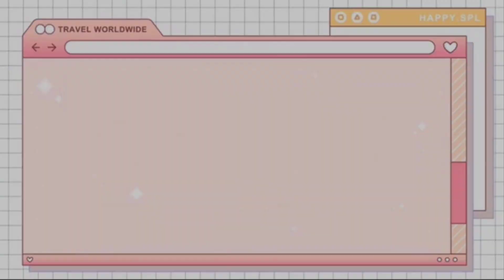COMPRAMOS A OSSILDA! THESIMS 3 KATY PERRY #09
COMPRAMOS A OSSILDA! THE SIMS 3 KATY PERRY
The Sims 3 é um dos jogos mais famosos do mundo e um dos principais da franquia. Afinal, é uma plataforma de simulação em que você pode criar seu personagem e fazer com que ele cresça cada vez mais, desde a parte pessoal até a profissional.

Em The Sims 3 também é possível cuidar da sua casa para deixá-la do jeito que você gosta, incluindo todos os móveis e itens decorativos que combinem com o ambiente. Além disso, caso queira circular um pouco mais pela cidade, você também pode usar o tempo livre do seu personagem para ir até o centro da cidade, por exemplo, e explorar os demais ambientes.

Mas como The Sims 3 é um jogo de simulação, cada momento da vida do seu personagem é importante, principalmente quando estamos falando de trabalho. Então é importante ter cuidado para que ele não se perca explorando a cidade ou brincando em festas e esqueça suas necessidades físicas, como alimentação, tempo de sono e higiene. Caso isso seja deixado de lado, toda a sua rotina de trabalho pode ser afetada.
▶️Seja membro do canal!